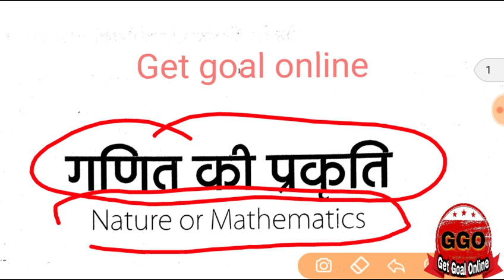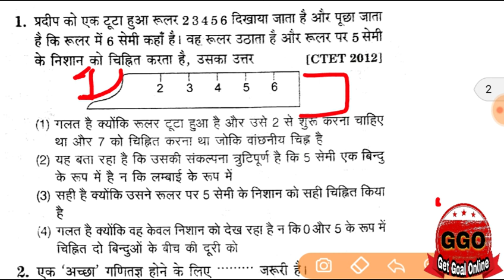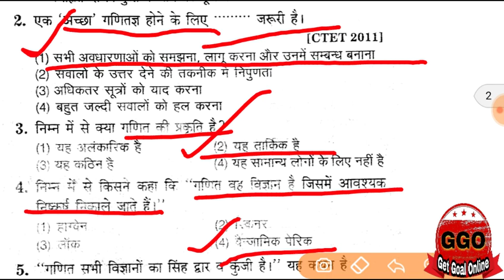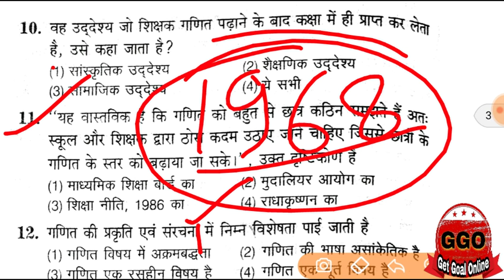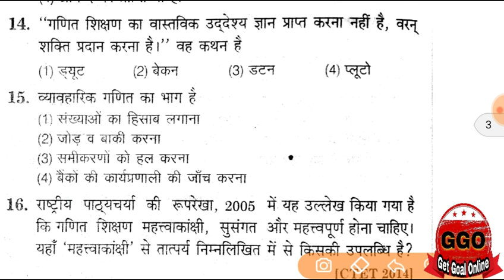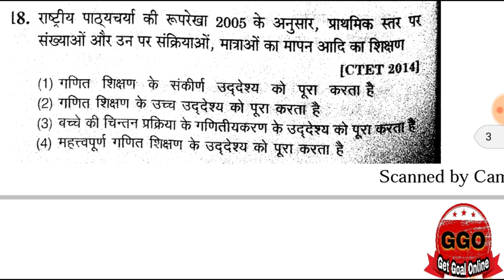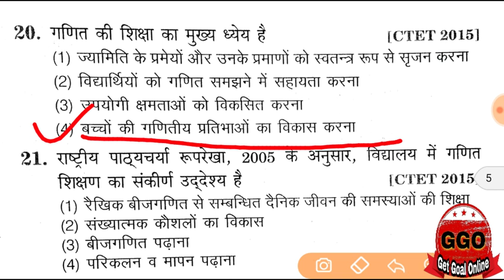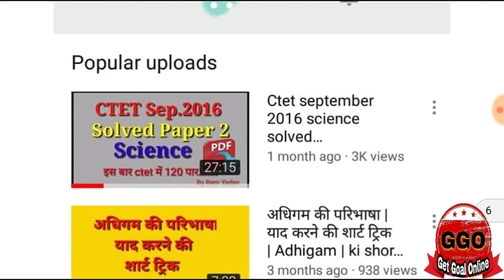Maths pedagogy,ganit ki prakriti in hindi,nature of mathematics,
Hi dudes,
               welcome to "Get Goal online", GGO,

mportant questions/ important topic,
68500 शिक्षक भर्ती परीक्षा, UpPolice, ssc, SI,VDO Lekhpal, cpo, IAS ,PCS , UPSC, UPTET , CTET and all COMPITITION.

आप हमारी सभी vedio को देखने के लिए यहाँ click करें |

yah vedio ctet hindi pedagogy,bhasha shikshan ke sidhant, emaxs paper ki h . hamara goal h ki aap is baar . ctet me 125 score paar kr paye . jis se aap ka bhavishya ujjwal ho sake . aap ka sapna hamara sapna | isko goal tk pahuchane me hum aap ki purn help krege | aap ka bhavishya sukhmay ho.

I am updating this  CTET  papers video which helps you to gain a good score in competitive exams... i will upload videos... So be in touch with me.ramyadav

आप हमारी vedio को देख कर हमें suport करे:
step1: | like and shre |  | give us energy |
step3: | comment |.  | suggestions |.  | for improvement our vedios |

download hindi pedagogy ,bhasha me uchcharan dosh in hindi mcq pdf link.